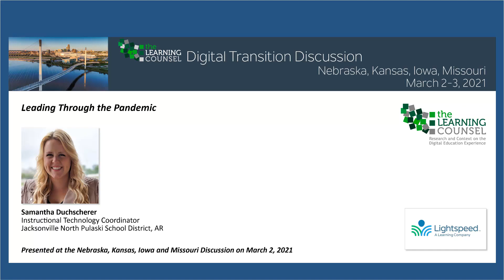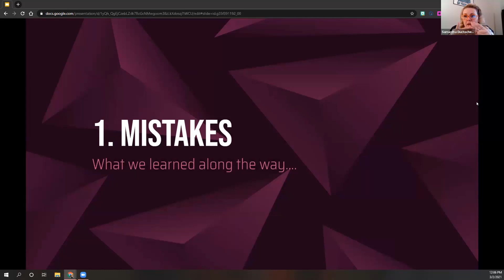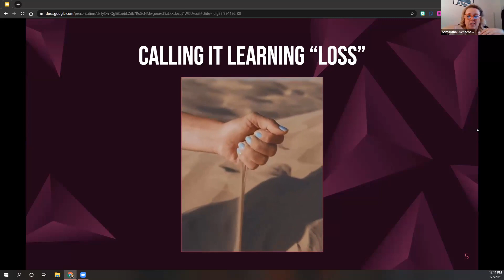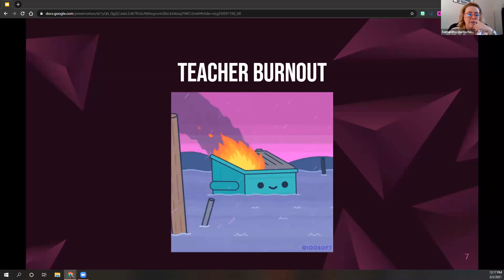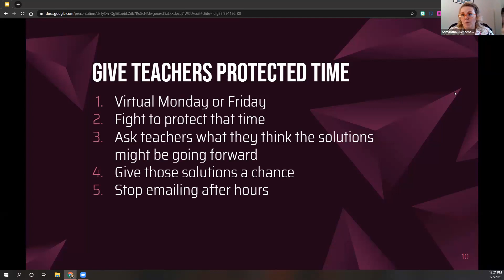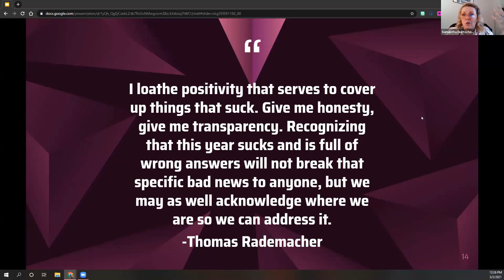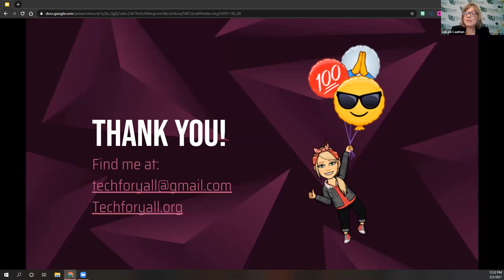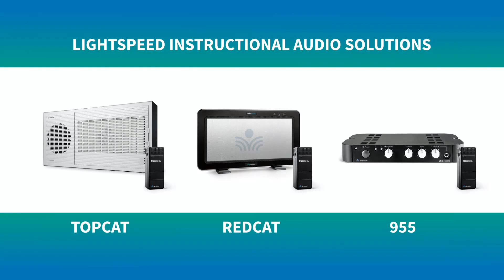Leading Through the Pandemic - Samantha Duchscherer - NE Area Webinar 2021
Samantha is the Instructional Technology Coordinator at Jacksonville North Pulaski School District in Arkansas

Learning Counsel webinar Spring 2021 - for NE, KS, IA, MO, AR